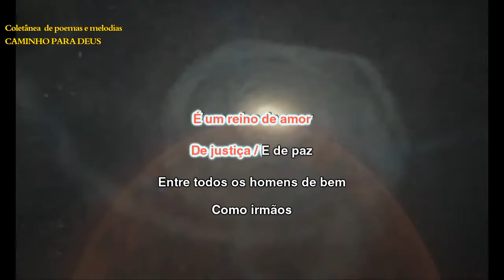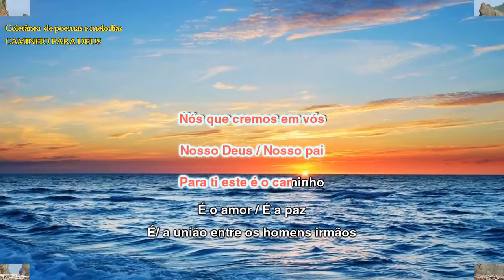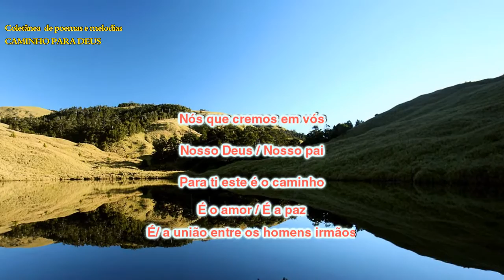293 CAMINHO PARA DEUS-Letra e arranjo-António Teixeira–Cabeceiras de Basto/Póvoa de Varzim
Coletânea de poemas e melodias das nossas gentes
Arranjo e execução - António Teixeira - Realização Rosário Bastos – Cabeceiras de Basto / Póvoa de Varzim-música-poemas.-

CAMINHO PARA DEUS

Entrada

[00,04] «2» És a luz da vida
O ar que respiro
Universo onde moro
Este é o teu reino

É um reino de amor
De justiça / E de paz
Entre todos os homens de bem
Como irmãos

Nós que cremos em vós
Nosso Deus
Nosso pai
Para ti este é o caminho

É o amor
É a paz
É a união entre os homens irmãos

Instrumental

[01,44] «28,2+» Nós que cremos em vós
Nosso Deus
Nosso pai
É o amor
É a paz

Letra e arranjo musical - António Teixeira